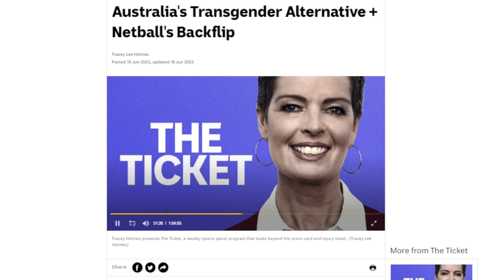Australian Sports Commission CEO discussing the inclusion of males in women's sport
'started from a place of inclusion'
they're always overlooking doped up non-binary/agender and female transexuals in mens sport